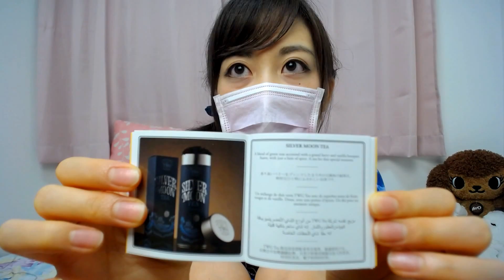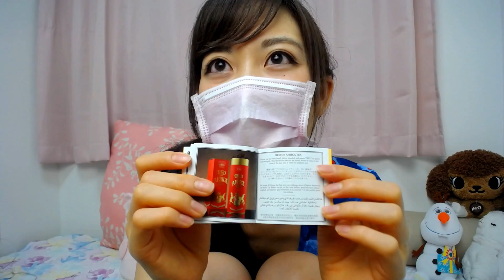【有名な紅茶☕紹介】TWG TEA in Singapore❕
シンガポールのマリーナベイサンズへ行った際に
シンガポール発祥『TWG TEA』のお店で限定品を
買って来たので試飲したいと思いま～す( ^^) _旦~~